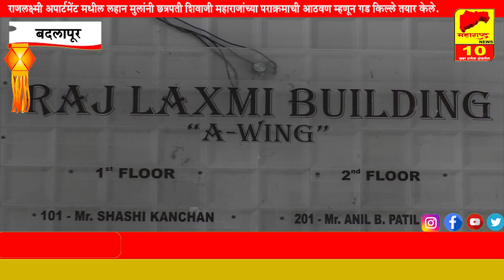बदलापूर-लहान मुलांनी छत्रपती शिवाजी महाराजांच्या पराक्रमाची आठवण म्हणून गड किल्ले केले तयार..! News